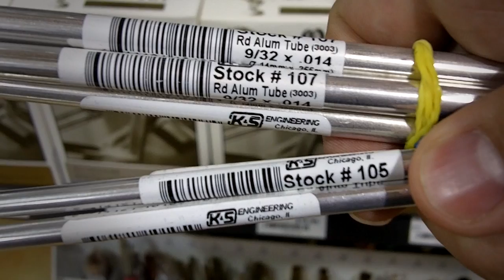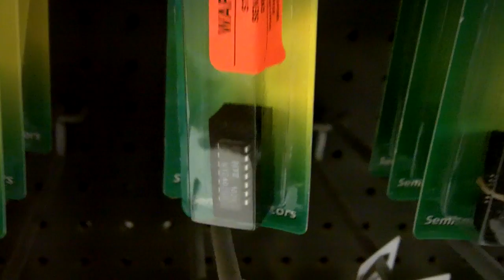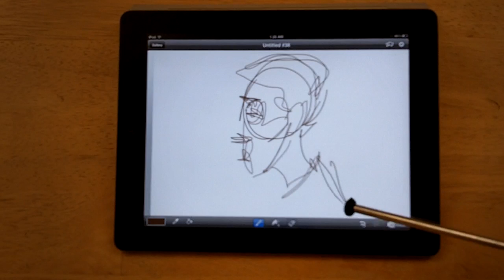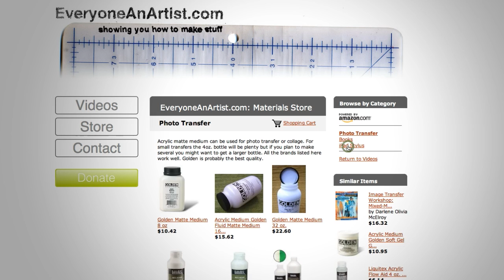How to make a $1 iPad Stylus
Tutorial on how to make an stylus that will work with any capacitive touch screen including iPad, iPhone & iPod Touch. Most other touch-screen smart phones and tablets also have capacitive touch screens.